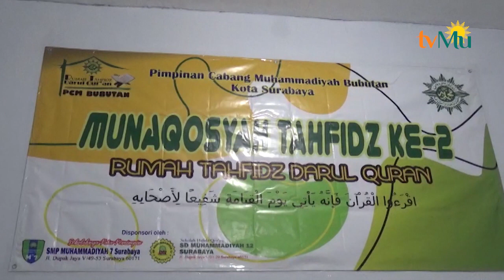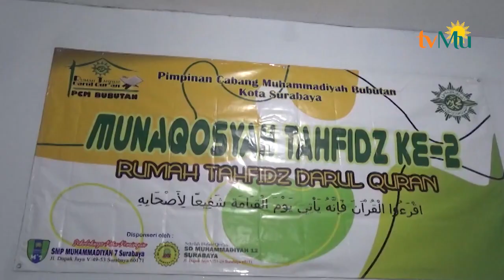Munaqasah Digelar Dengan Protokol Kesehatan Ketat